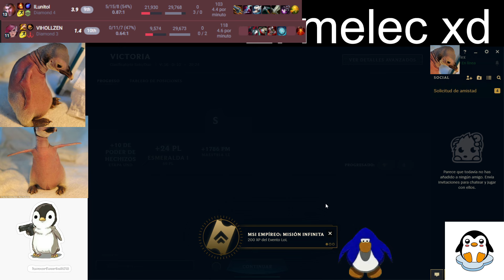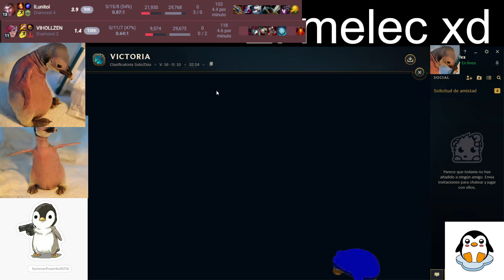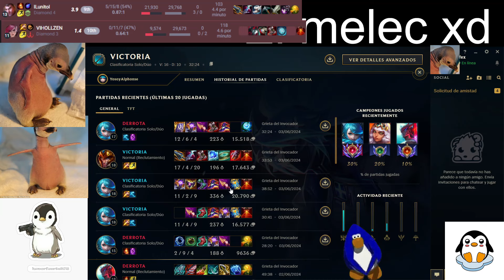COMO TOP LANER TU DEBES CHAMBEAR, NO HAY MAS - LEAGUE OF LEGENDS